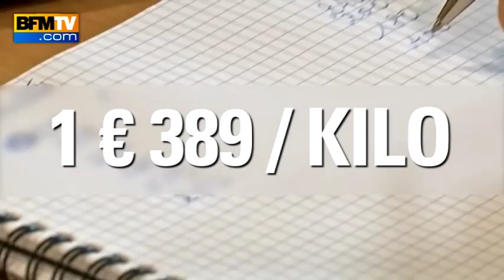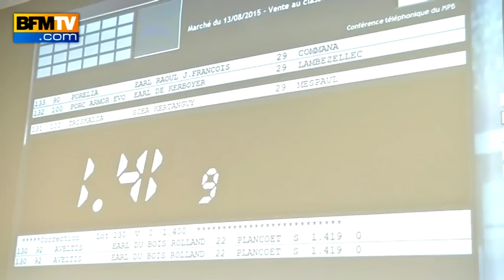Crise porcine: prix de référence en baisse à Plérin, Cooperl et Bigard boycottent toujours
Le prix de référence national de la viande de porc a diminué d'un peu plus d'un centime ce mardi à 1,389 contre 1,40 euro, à l'issue de la reprise de la cotation au Marché du porc breton (MPB) de Plérin. 32% des cochons mis en vente sont restés invendus. La colère est surtout dirigée contre les deux géants industriels, Cooperl et Bigard, qui ont boycotté le marché.